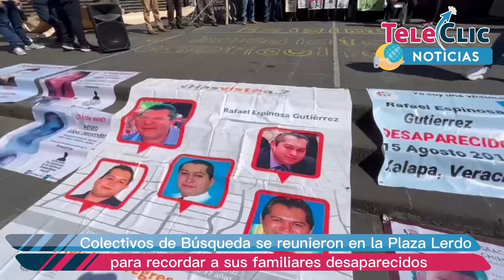Recuerdan a sus desaparecidos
En Xalapa, colectivos de Búsqueda se reunieron en la Plaza Lerdo para recordar a sus familiares desaparecidos y exigir justicia a las autoridades. Posteriormente marcharon hasta el memorial de la avenida Xalapa.